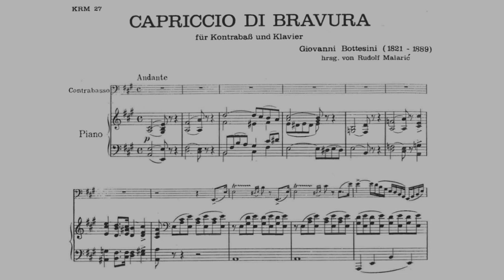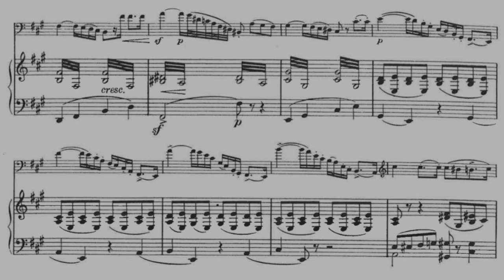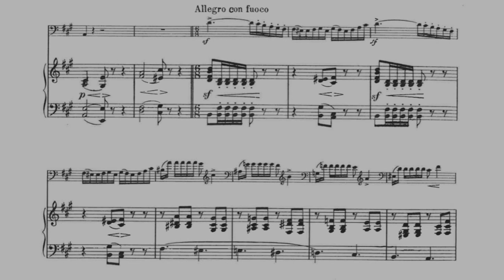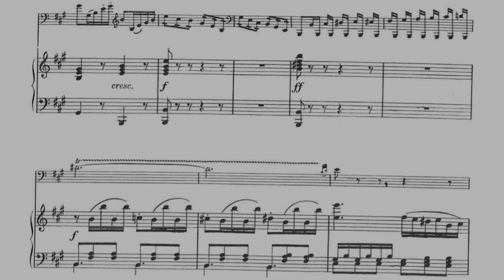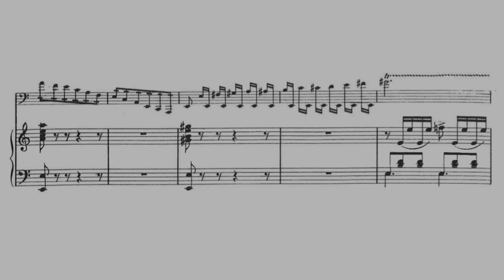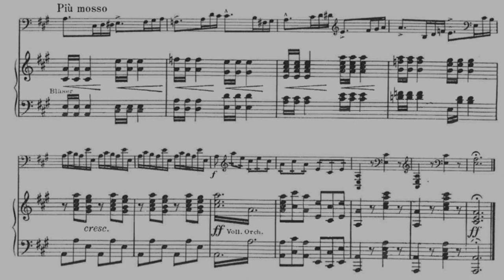Giovanni Bottesini - "Capriccio di Bravura" for Double Bass and Piano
Giovanni Bottesini (22 December 1821 – 7 July 1889) was an Italian Romantic composer, conductor, and a double bass virtuoso.

I.Andante - 0:00
II.Allegro con fuoco - 3:48

Double Bass: Mikyung Sung
Piano: Jaemin Shin
Original video: